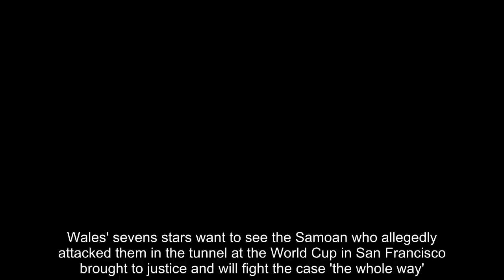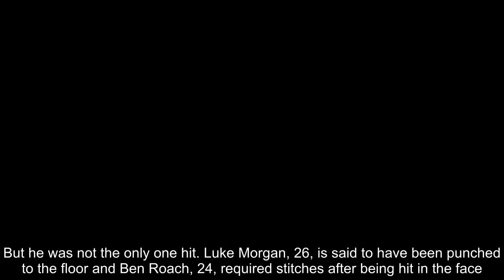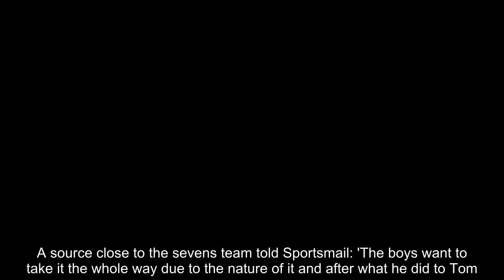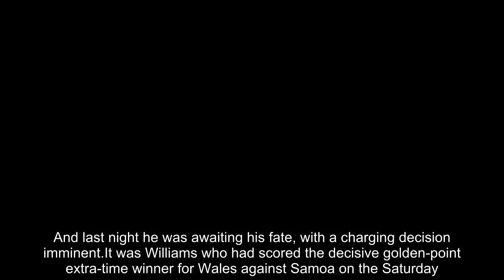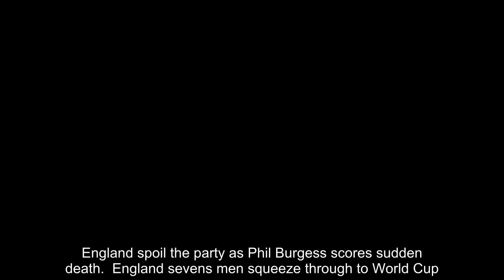Breaking News - Wales sevens stars ready to fight 'the whole way' after attack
Wales' sevens stars want to see the Samoan who allegedly attacked them in the tunnel at the World Cup in San Francisco brought to justice and will fight the case 'the whole way'.Gordon Langkilde, 22, was arrested on Sunday and was still in custody in California on Tuesday on suspicion of aggravated assault and battery causing serious bodily injury after the Welsh beat Samoa 24-19 on Saturday in extra-time.Sportsmail understands that Tom Williams was not the only player to suffer injuries in the melee, where Langkilde is said to have set on the Welsh team from behind in an unprovoked assault.   Williams, who plays for the Ospreys, bled profusely and was forced to miss the final day of the tournament having reportedly broken his cheek bone and nose.But he was not the only one hit. Luke Morgan, 26, is said to have been punched to the floor and Ben Roach, 24, required stitches after being hit in the face.Roach was seen wearing a plaster below his eye the next day as he played in the matches against Canada and Ireland alongside Morgan for his country.  RELATED ARTICLES  Previous   1   Next   Samoan Sevens star Gordon Langkilde being investigated by...  England spoil the party as Phil Burgess scores sudden death...  England sevens men squeeze through to World Cup...  England captains Tom Mitchell and Abbie Brown give the...  Share this article   Share   And the Welsh are not prepared to let this nasty incident lie. A source close to the sevens team told Sportsmail: 'The boys want to take it the whole way due to the nature of it and after what he did to Tom.' Langkilde was suspended from the tournament by Samoa on Saturday and was arrested the next afternoon at his San Francisco hotel room near AT&T Park — the home of the Giants baseball team and host ground for the weekend.And last night he was awaiting his fate, with a charging decision imminent.It was Williams who had scored the decisive golden-point extra-time winner for Wales against Samoa on the Saturday.But there was no bad blood whatsoever in the Challenge quarter-final match itself or seemingly any provocation, making the incident even more unsavoury.    RELATED ARTICLES  Previous   1   Next   Samoan Sevens star Gordon Langkilde being investigated by...  England spoil the party as Phil Burgess scores sudden death...  England sevens men squeeze through to World Cup...  England captains Tom Mitchell and Abbie Brown give the...  Share this article   Share